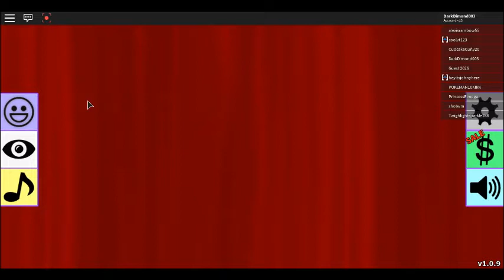yep.. another video of fashion frenzy... im GOING TO WIN ROBLOX ADVENTURES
I LIKE FASHION FRENNZY TOOO MUCH IM STILL GOING TO PLAY IT...